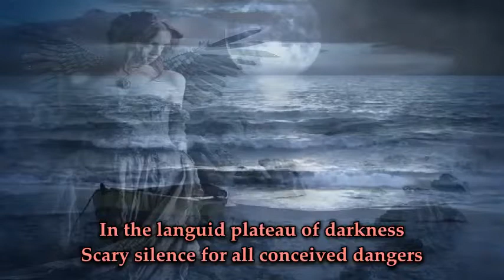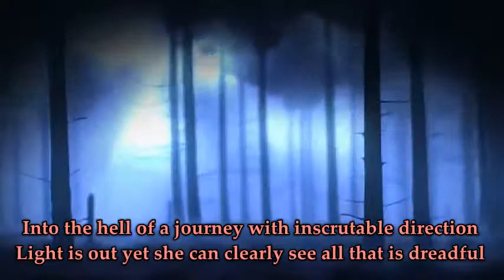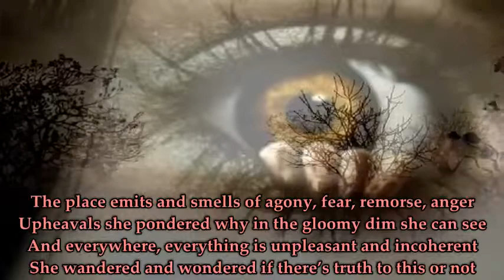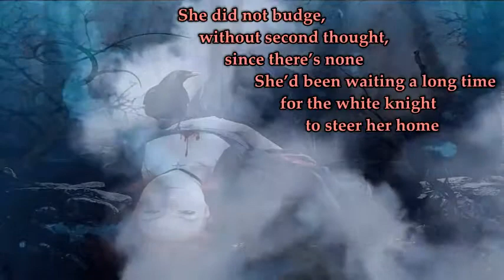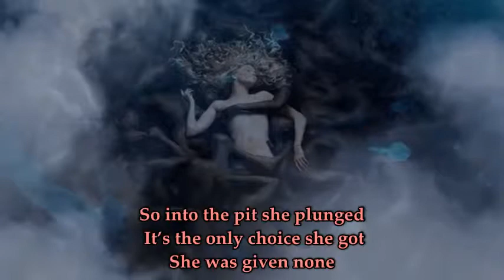Forsaken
An original poem by Meadow Morada
Background music is Monsters Demons by Skye